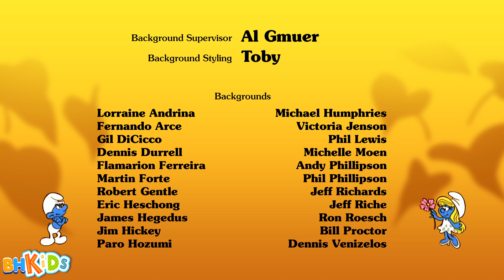Lão Gà Mêm Xấu Xa - Xì Trum - Phim Hoạt Hình Hay Nhất Thế Giới